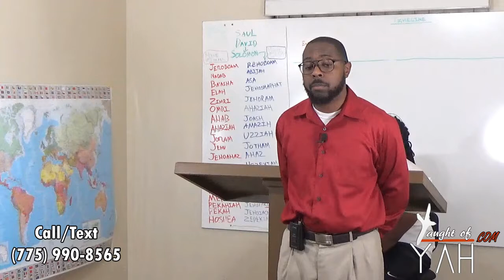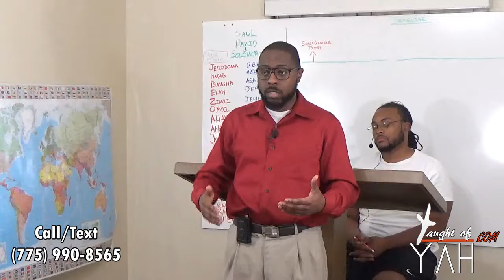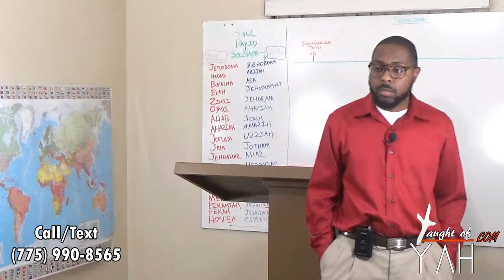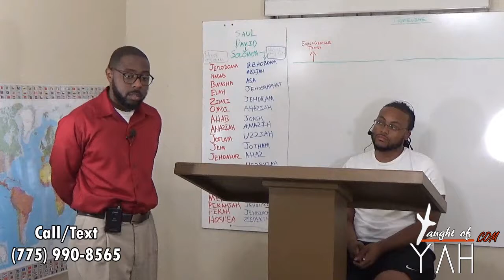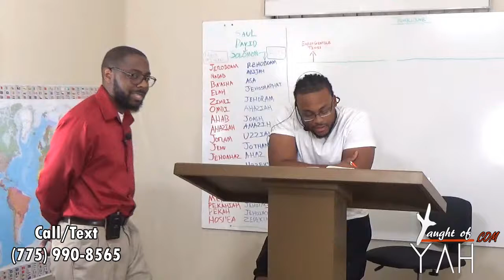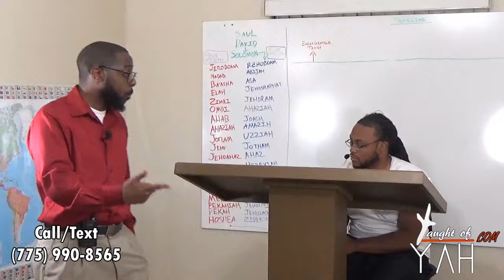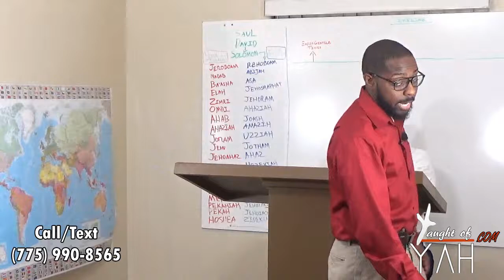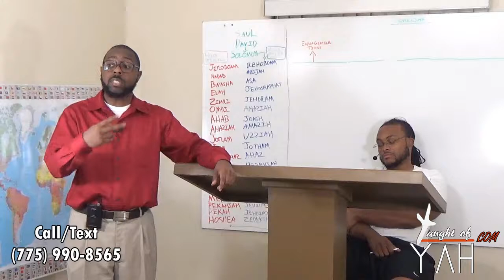For Every One That Doeth Evil Hateth The Light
The reading for this Sabbath:

John 7:14-17

Isaiah 28:9-13

Hebrews 5:12-14

John 6:44-45

Acts 27:1-26

2 Chronicles 25:14-28

John 3:16-21

Jeremiah 20:7-12

Joshua 7:6-12

Genesis 30:25-30

Genesis 31:36-42

Isaiah 61:4-8